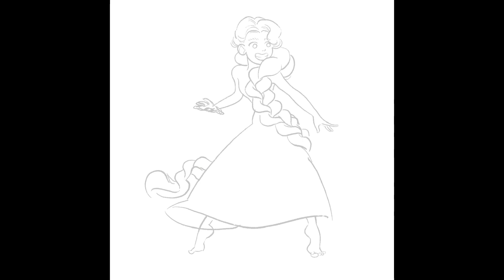RaPictureIt CONTEST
RaPictureIt Contest: immaginalo, disegnalo, condividilo 🎨
Partecipa al contest e vinci biglietti a un prezzo eccezionale!

📧Invia la tua creazione a

I migliori disegni verranno ricondivisi sulle nostre pagine social e vinceranno dei biglietti al prezzo speciale 🤩